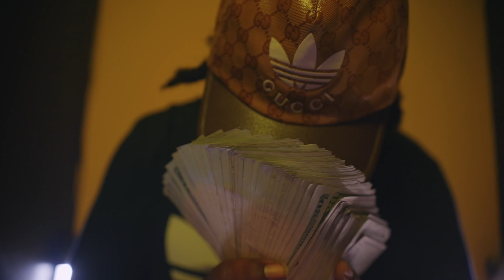ALLTRU Feat Los - Favorite Nephew (Official Music Video)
Los x ALLTRU - Favorite Nephew (Official Music Video)